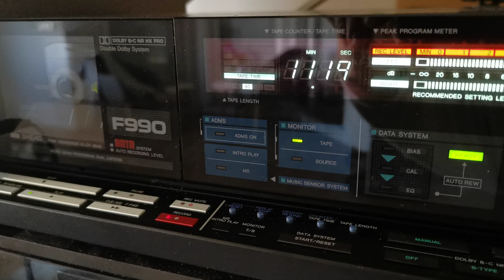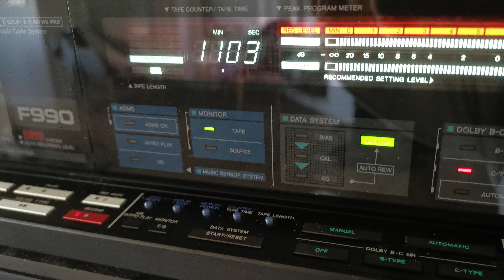Aiwa F990 first test REC - amazing - 4K